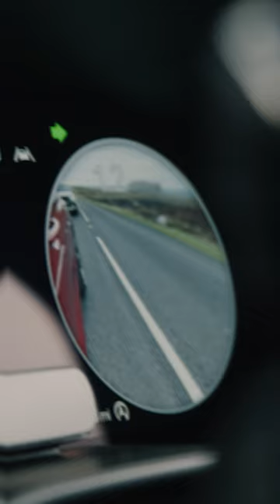Genesis G70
Unleash the thrill of the road with the Genesis G70 ❤️

(Car footage for illustration reasons, please see the website for the cars and discounts available)